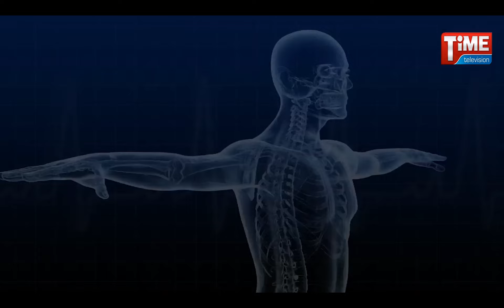Health & Wellness Part 1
Health & Wellness. Subject: Respiratory
Host: Dr.Imrul Kabir. PT,DPT
Guest: Dr.Syed Haque